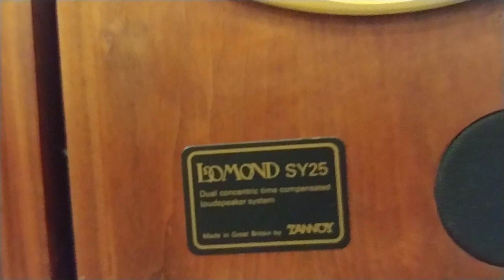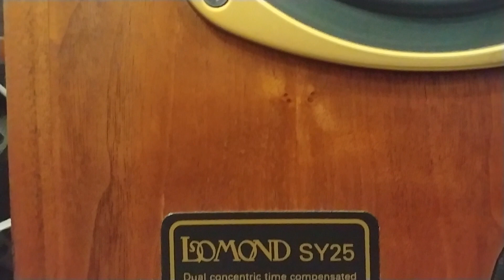Tannoy Lomond SY25 + Saba 9140